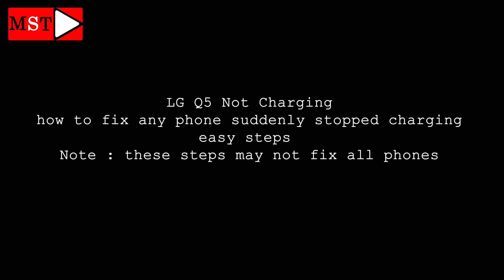LG Q5 Not Charging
MST
how to solve any LG phone stop charging by itself , few small easy steps , continue watching to know ...